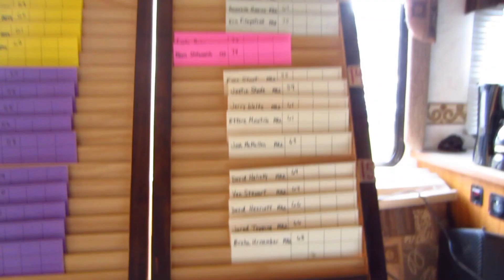Disc Golf Life VLOG Episode 4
This video is the 4th in the Tour Vlog series from Petersburg Florida for the Tocabaga Games, January 2018. Disc golf in southwest Florida.